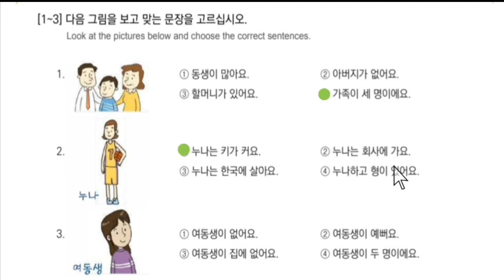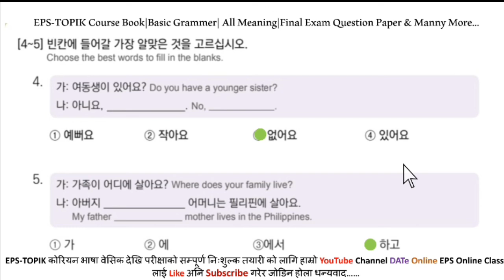EPS-TOPIK BOOK READING SOLUTION 9과 가족이 몇 명이에요 || कोरियन किताबको पढ्ने प्रश्नको समाधान।9고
EPS-TOPIK BOOK SOLUTION 9과 || Korean kitab ko padhne exam ma aaune prasnna ko samadhan,가족이 볓 명이에요,9과Solution,dateonline by tr Giri

eps full process 2022,eps book chapter Grammer,eps basic,eps topik exam tayari,eps topik book listening all,eps related latest news,eps topik,
how to apply eps topik exam,epstopiklistening test with answers,
eps topik book word meaning,eps topik book chapter 58,eps topik book 2013,